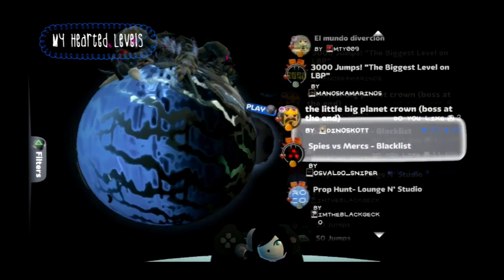A Little Big Planet Adventure (Episode 2)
Oh, hello again.

Yeah, you there handsome, (and or beautiful).

Great to see/meet you for the first time again.

...What? o.o

Anyways, here's another take of the madness that is LBP2, starring none other than... some weirdo... Dx

I hope you enjoy :) If you have any criticism, i'm all ears.

And if you enjoyed, likez help... they only make me stronger!

lol.

*heart*